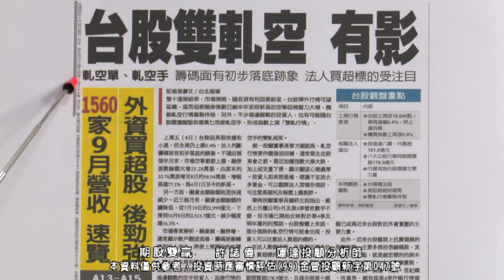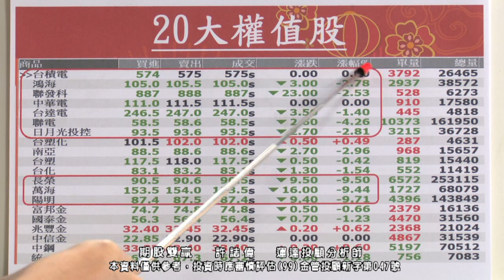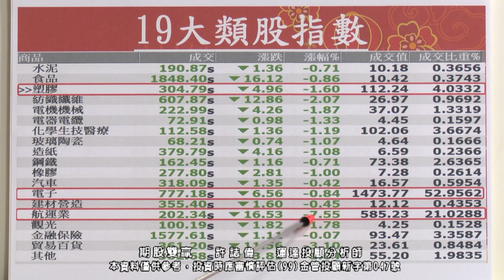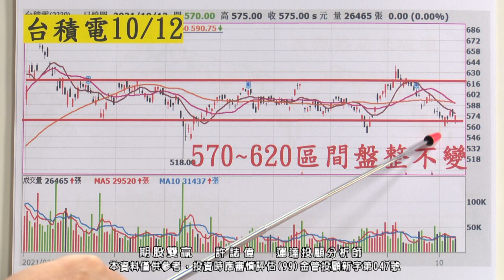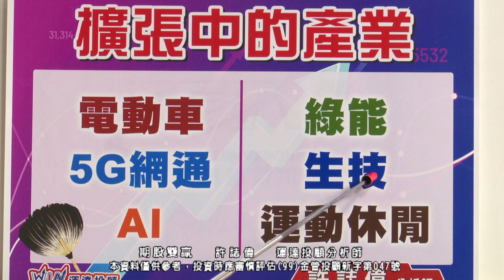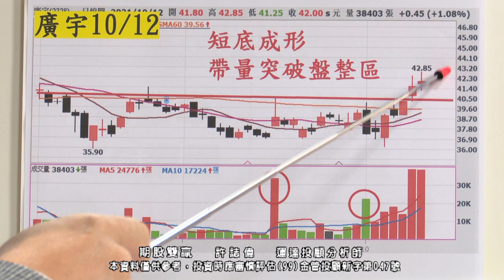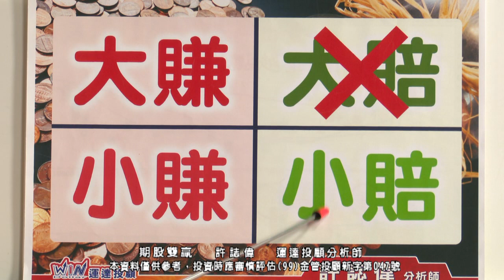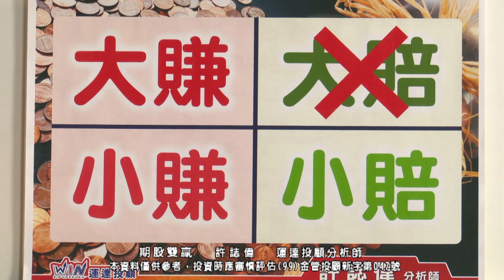20211012 1800 許誌偉 期股双贏